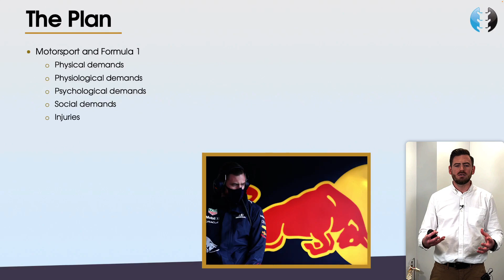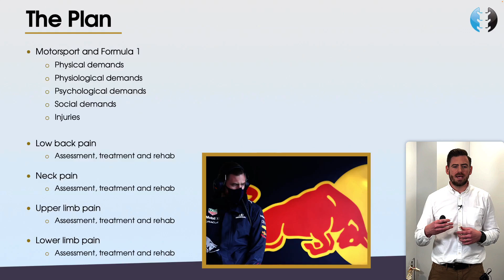Formula 1 Physiotherapy Online Course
Want to get in to Motorsport Physiotherapy? Then this course for you! Bradley Scanes, Max Verstappen's Physio, guides through everything you need to know!